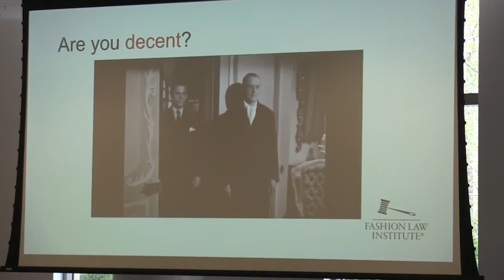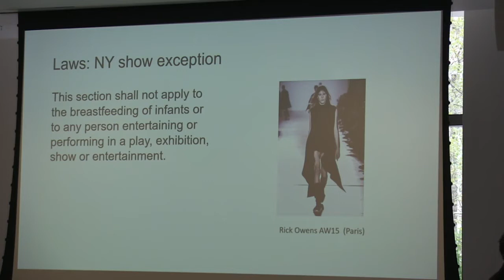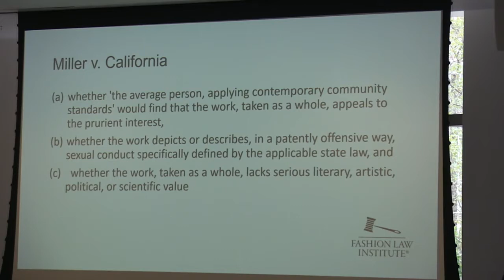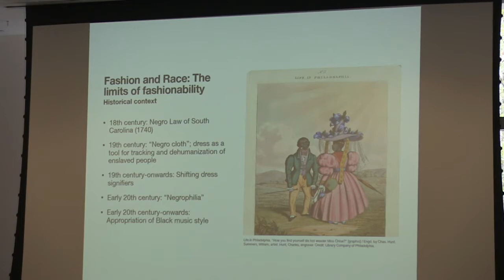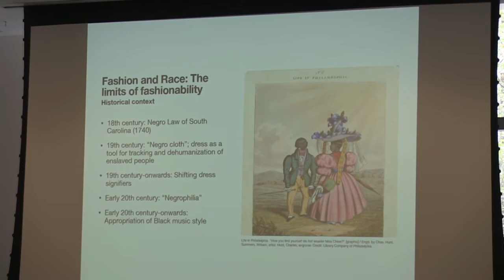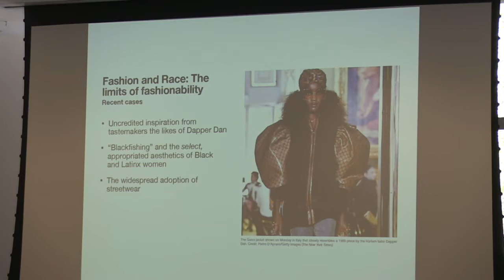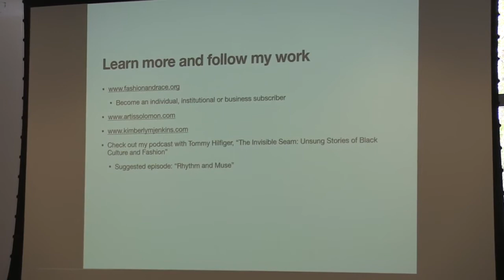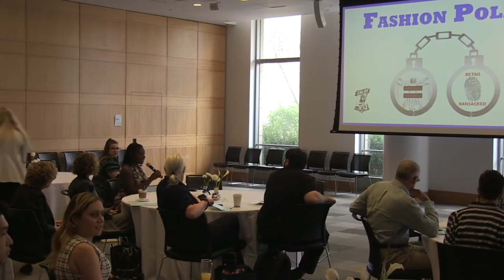Decency Exposed: The New Culture Wars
An exploration of obscenity, decency, and current regulation of what we do or don’t wear.  We look forward to welcoming you back to campus for the first time since the start of the pandemic!